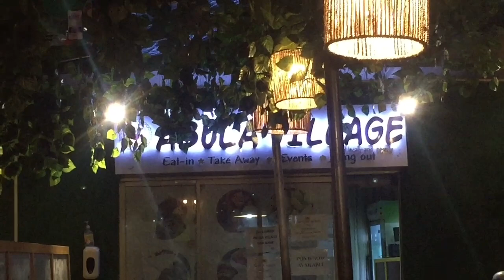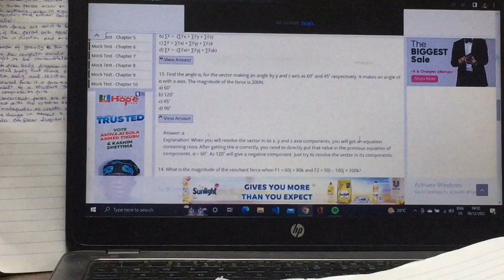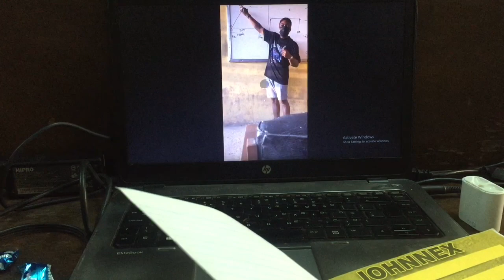Unilag Living: ep3.......last days as an engineering student in 2022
Hey guys. so these are all the clips I took towards the end of the semester. I just complied them into just one video so it’s quite random, okay.

So that’s that for that.

Business IG page @glambywunmii

Music: I own no copyright to the songs used in this video.